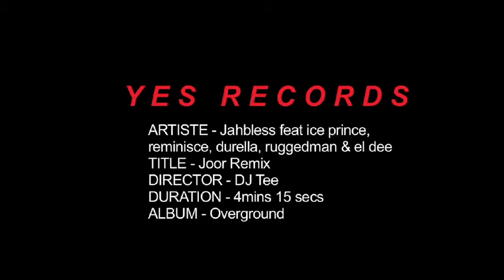JAHBLESS - Joor remix-Jahbless feat- IcePrince,Reminisce,Durella,Ruggedman & Eldee.flv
Joor ohh